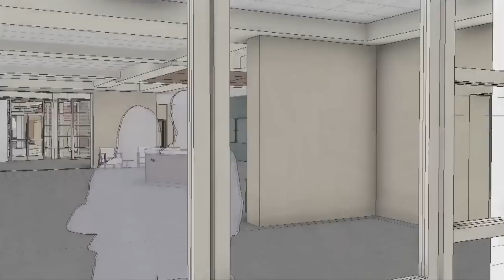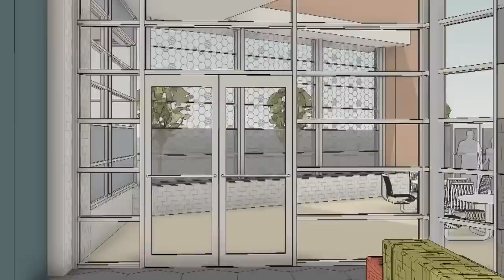Beyond Master Plan Overview